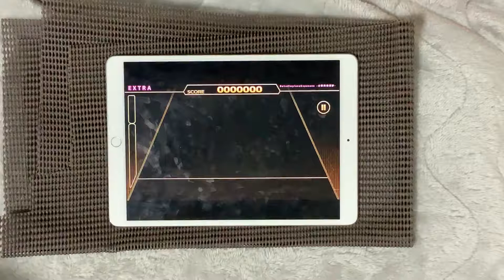【ChainBeeT】Dutedimpianekepusaan -分散的絶望夢- [EXTRA] ALL PERFECT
こちらでも鍵盤発狂は健在

game：ChainBeeT
difficulty：EXTRA 11